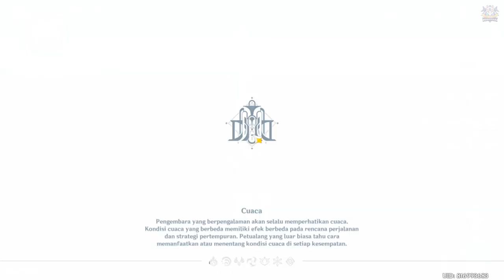Quest Dunia Kebangkitan Sang Penyelamat | Jejak Narcissus Bag. 2 | 【Genshin Impact 】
Semoga Membantu.